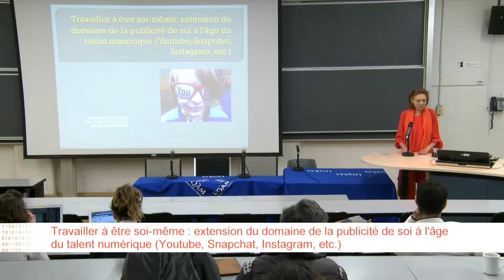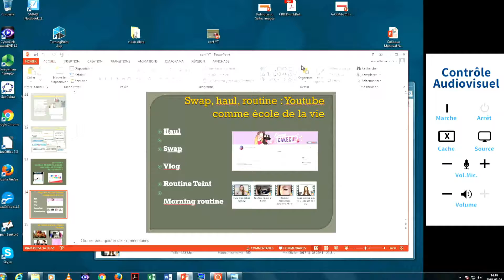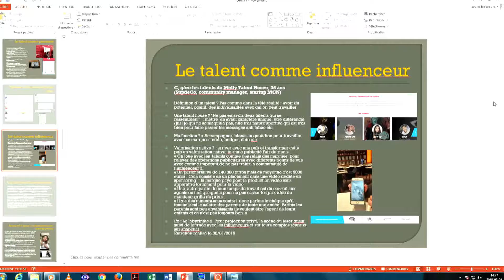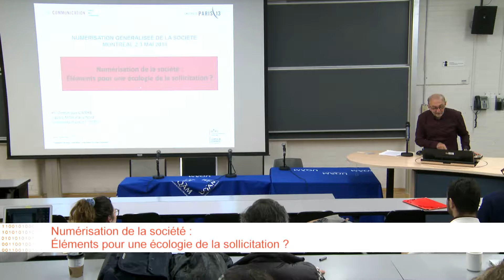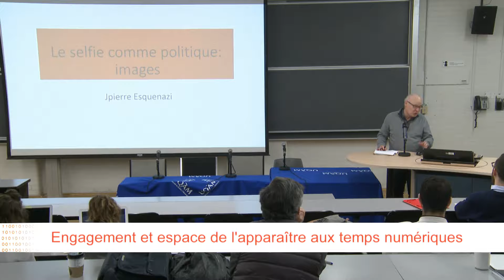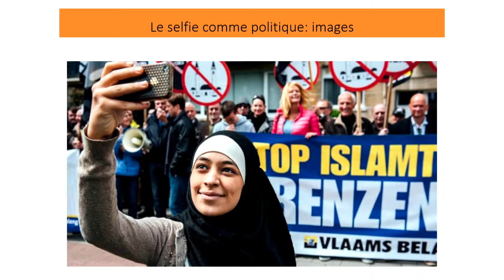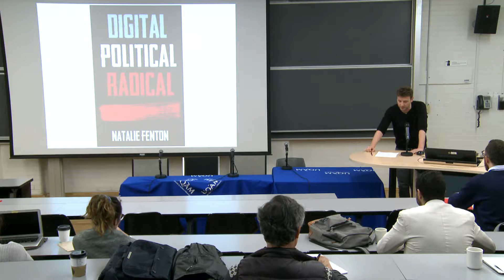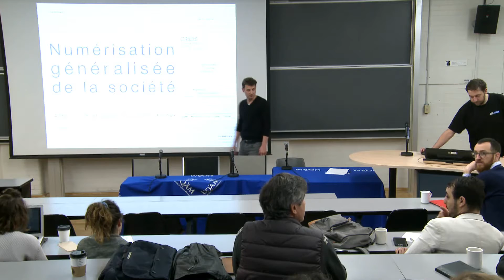Séance plénière 6 | Subjectivité et représentation de soi à l'ère numérique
Colloque Numérisation généralisée de la société | 4 mai 2018

Subjectivité et représentation de soi à l'ère numérique

Fabien Granjon
Professeur des Universités, Université de Paris 8 / Chercheur, CEMTI

Interventions :

Laurence Allard
Travailler à être soi-même: extension du domaine de la publicité de soi à l'âge du talent numérique (Youtube, Snapchat, Instagram, etc.)

Dominique Carré
Entre offre et usages du numérique. Entre attention et intention. Éléments pour une écologie de la sollicitation

Jean-Pierre Esquénazi
Engagement et espace de l’apparaître aux temps numériques

Julien Rueff
Processus de subjectivation politique et technologies de communication numériques